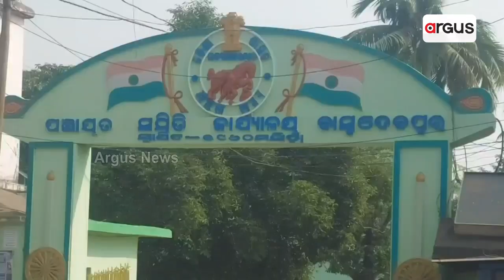ଚାଇନା ସାମଗ୍ରୀ ପାଇଁ ଚିନ୍ତାରେ କୁମ୍ଭକାର ! || Diwali || Pottery Family || Lights || Bhadrak || Odia News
ଦୀପ ତିଆରିରେ ବ୍ୟସ୍ତ କୁମ୍ଭକାର ପରିବାର । ତିଆରି କରୁଛନ୍ତି ଭଳିକି ଭଳି ଦୀପ । ହେଲେ ବଜାର ଅଭାବରୁ ବୃଥା ଯାଉଛି ପରିଶ୍ରମ ।